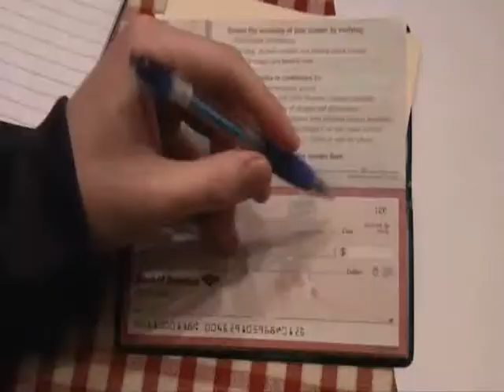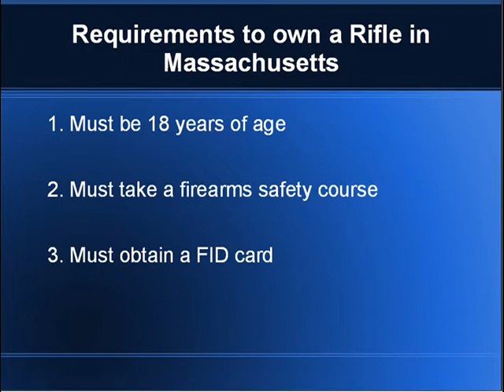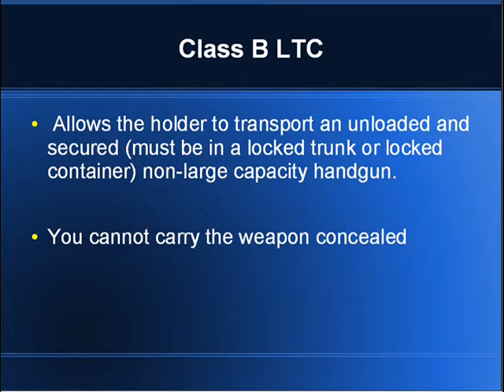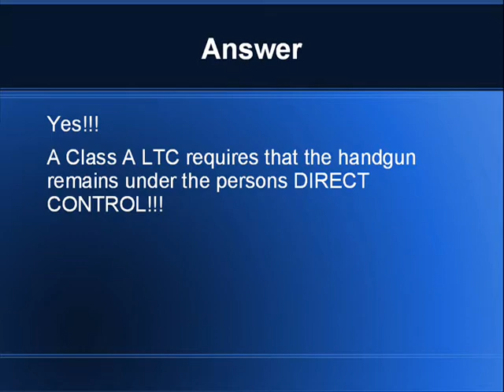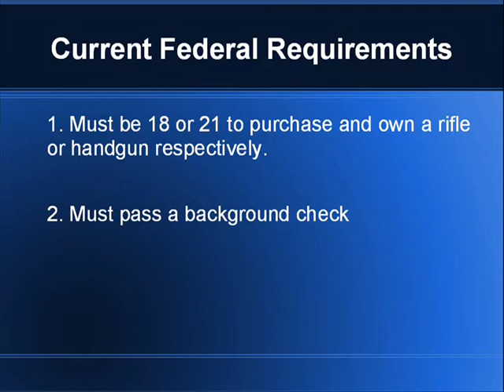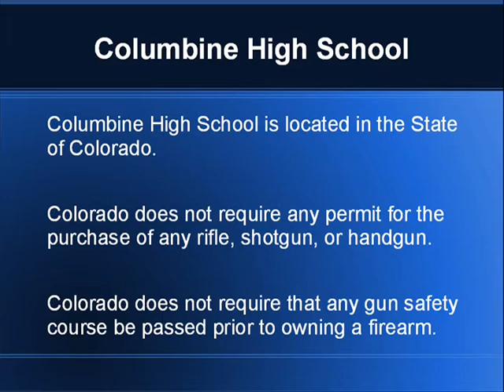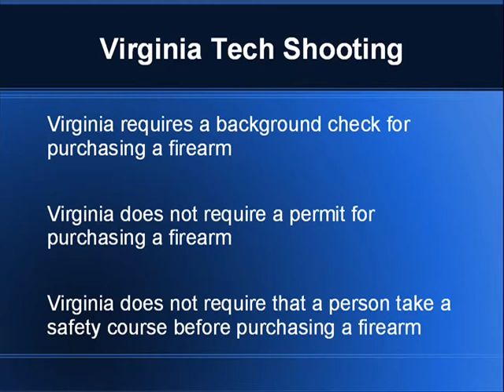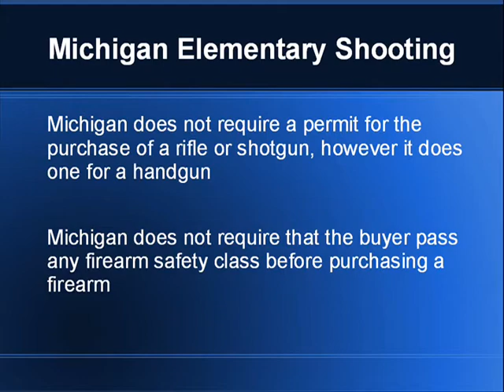Jimmy Project Guns 0001